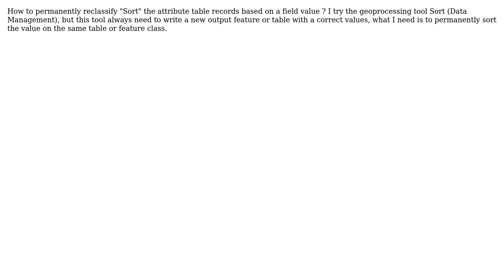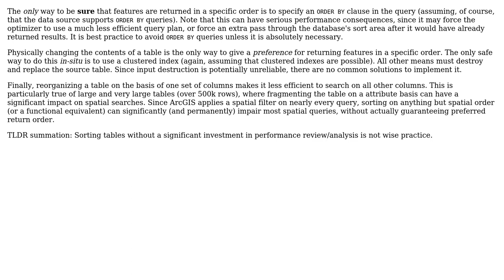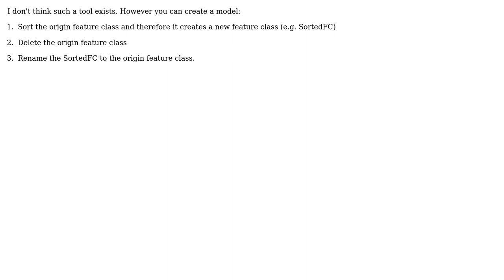GIS: How to permanently sort attribute table records without new output? (4 Solutions!!)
GIS: How to permanently sort attribute table records without new output?

With thanks & praise to God, and with thanks to the many people who have made this project possible! | Content (except music & images) licensed under CC BY-SA | Music | Images & others | With thanks to user Vince user PolyGeo user phloem user Farid Cheraghi user Below the Radar user Ahmad saleh and the Stack Exchange Network Trademarks are property of their respective owners. You are responsible for your own actions.